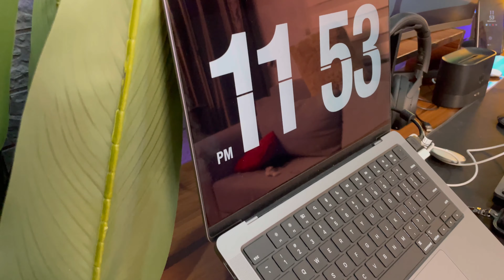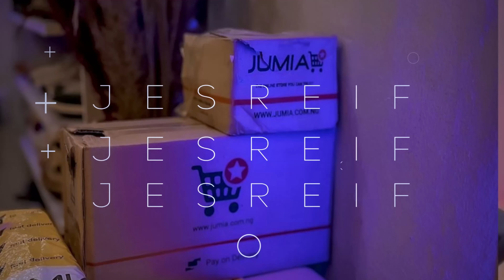I SPENT $4000 ON NEW GEARS| YOUTUBE FILMING EQUIPMENT HAUL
Let me know if you have questions please let me know.

sound effects.